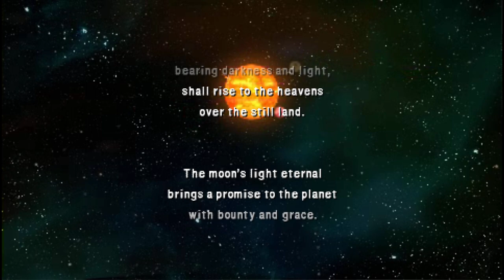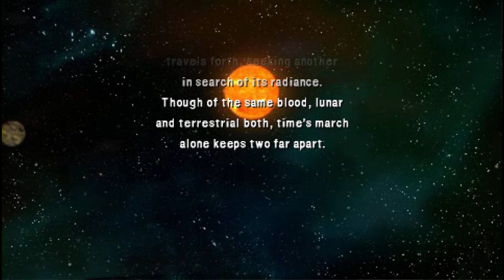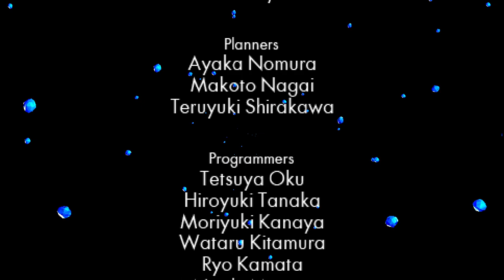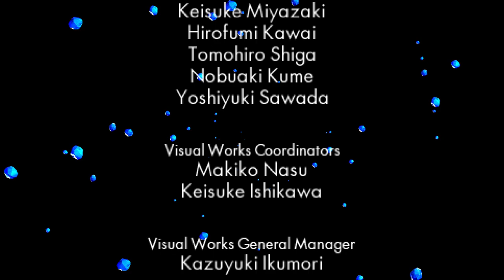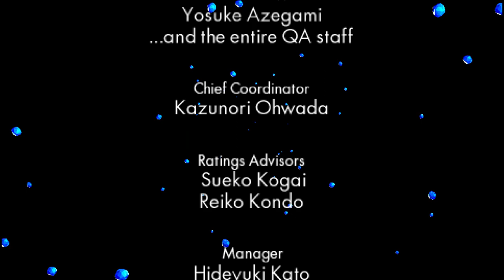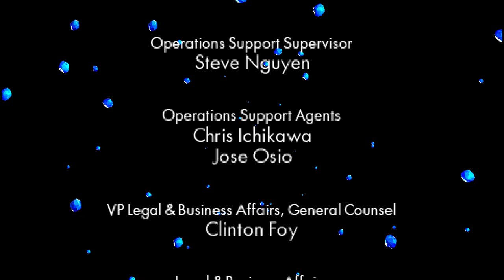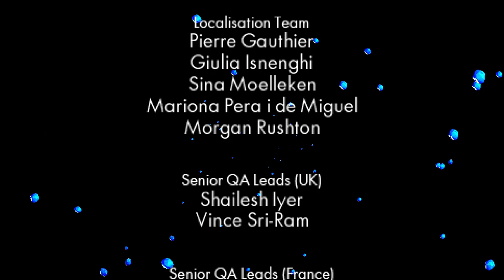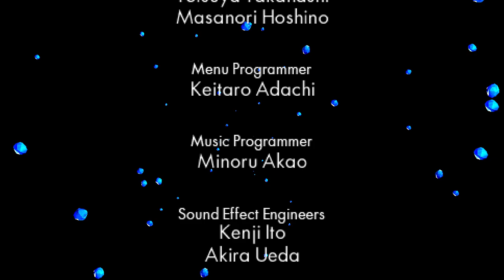Final Fantasy IV: The Complete Collection ¦ FFIV Gameplay part 16 ¦ PSP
Returning to the Crystal Palace on the moon and into the Lunar Subterrane, where a final showdown with Zeromus awaits!